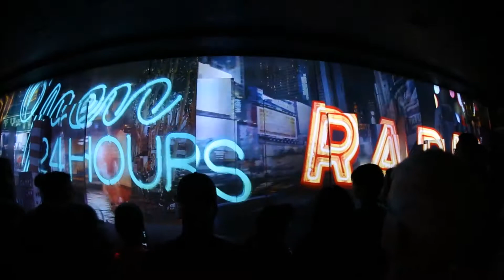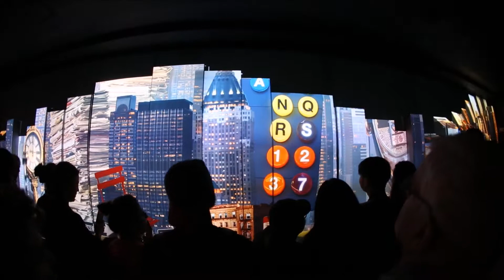Sytuacje graniczne - Krzysztof Wielicki - część druga